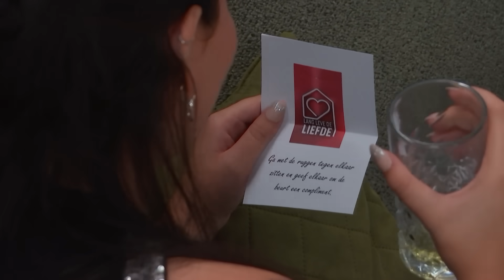Zijn de mannelijke vrienden van Sabine een dealbreaker? | Lang Leve de Liefde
Het ijs tussen Sabine en Ricardo is gelijk gebroken, ze zijn allebei namelijk mega sociaal en hebben een goed potje humor tot hun beschikking. Ze zijn snel op hun gemak en ze weten elkaar zelfs in verlegenheid te brengen tijdens het poolen. Weten ze hun date naar een hoger level te brengen of blijft het de complimentjes?

Hele aflevering zien? Ga naar KIJK.nl